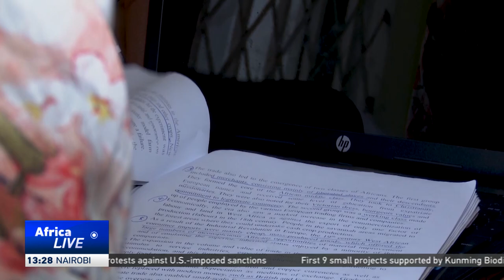Women's rights activists push for implementation of gender equality law in Ghana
In Ghana, women's rights activists are advocating for the swift implementation of newly passed gender equality legislation. The country approved this bill in September, nearly 30 years after it was first drafted.